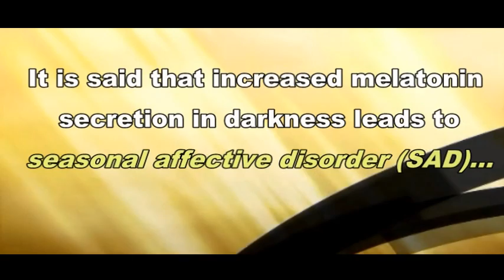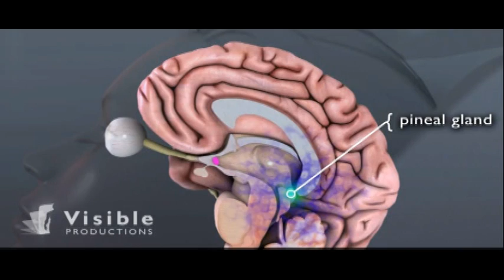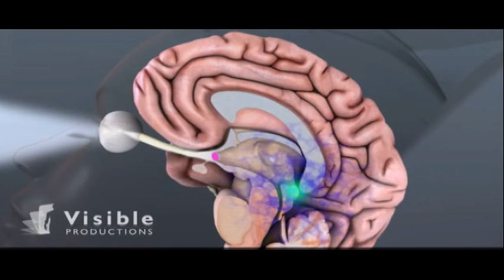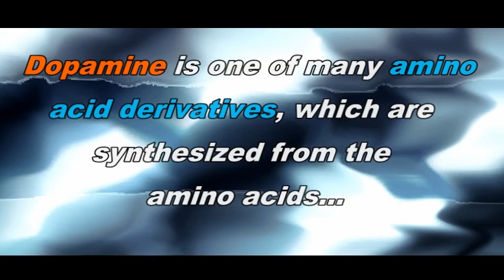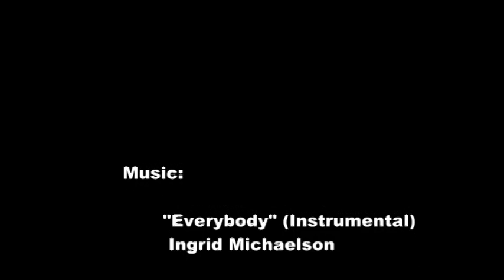"Sleep" Hormones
Dopamine, Serotonin, Melatonin